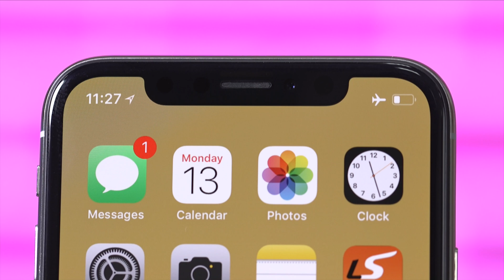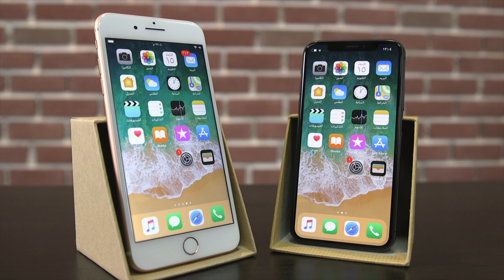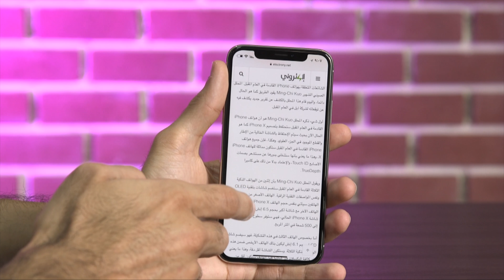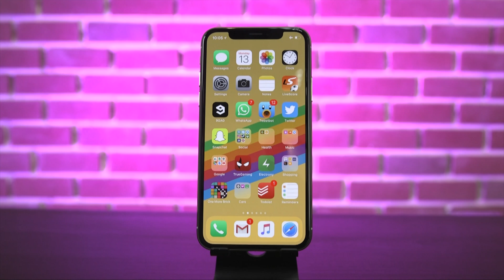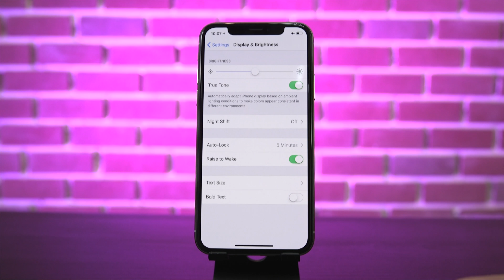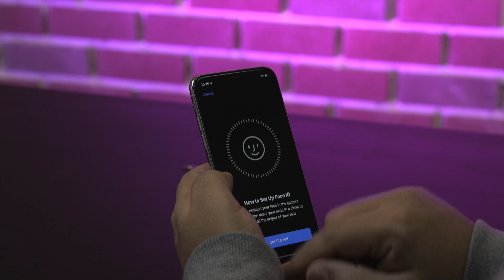الآيفون 10: طفرة في عالم الهواتف؟